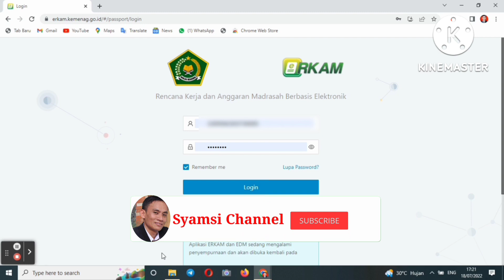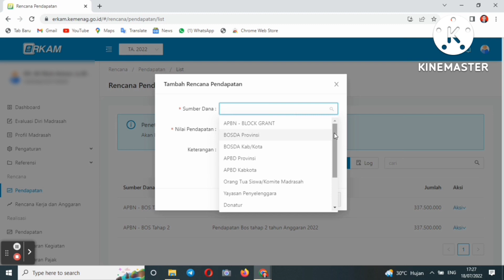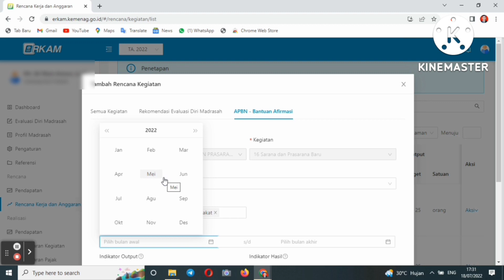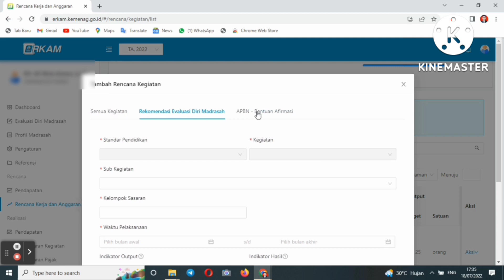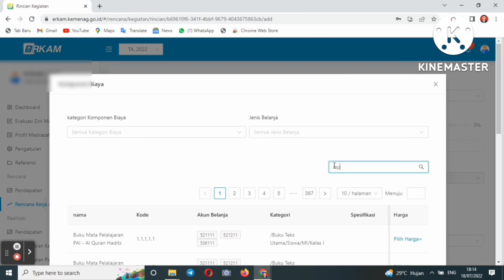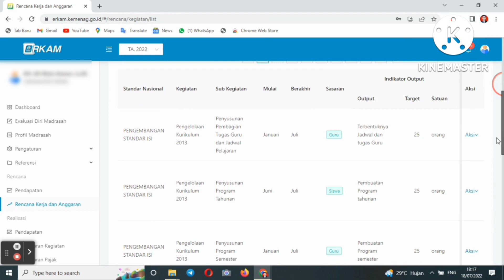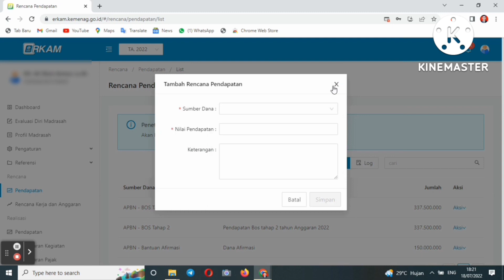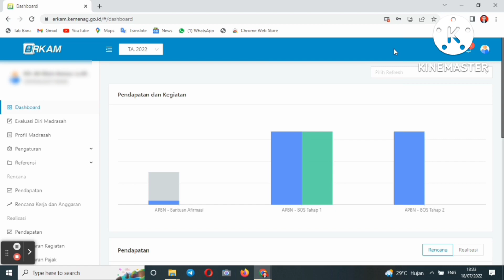Cara Input E-RKAM BKBA. Bantuan Kinerja dan Afirmasi Madrasah Di Portal E-RKAM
Cara Mengisi Rencana Kerja dari Anggaran BKBA, Bantuan Kinerja dan Afirmasi bagi madrasah yang menerima. Cara mengisi rencana Kerja BKBA di Portal E-RKAM. Cara Isi Erkam BKBA, Bos BKBA.